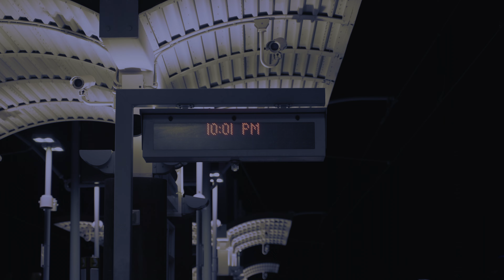low budget filmmaking effort is there, time is not